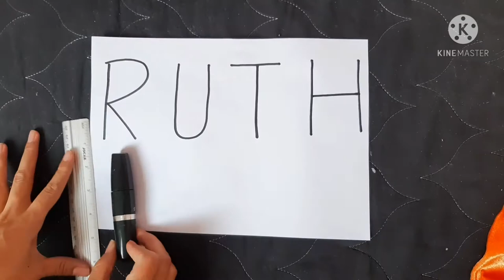Escrita do Nome Próprio - Desafio 1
Neste vídeo vou te desafiar a escrever seu nome de uma forma diferente.
Será que você consegue?
Assista até o final e descubra!

Edição: Aplicativo Kinemaster
Apresentação: Professora Ruth Cardoso